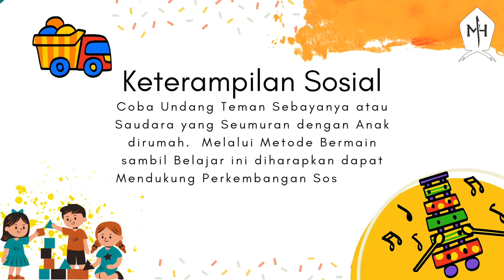Tontonan WAJIB Bagi Orang Tua, PARENTING SKILL Anak yang Perlu Dilatih SEBELUM Masuk TK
Assalamu'alaikum ...
Bismillahirrahmanirrahim ...

Kali ini kami ingin berbagi video Tontonan Wajib Bagi Orang Tua, Parenting Skill Anak yang Perlu Dilatih Sebelum Masuk TK.